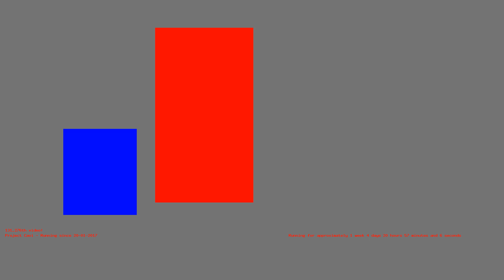1485975678 - Webdriver Cavi - F_0